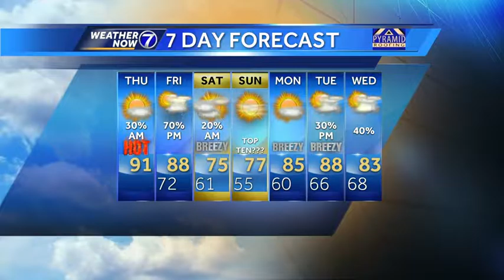T-showers flirting with the Omaha metro Thursday morning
If you want to err on the side of caution, take an umbrella early today--especially south and southwest of Omaha! Bigger rain & storms chances tomorrow. Meteorologist Matt Serwe has your latest Weather Now forecast.